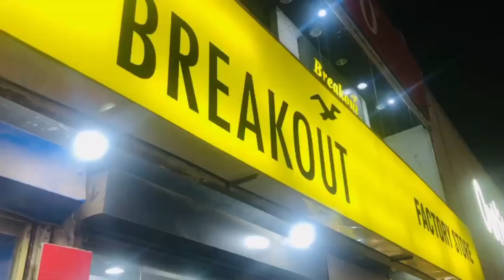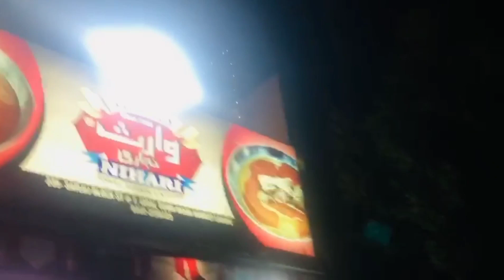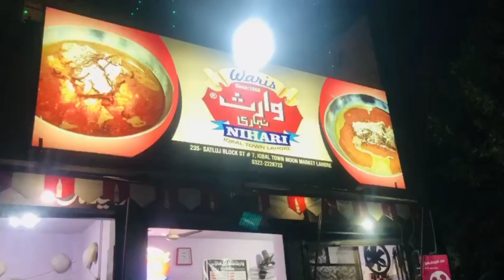کریم بلاک مارکیٹ سے انتہائی سستی شاپنگ کی 🛒❤️🛍️ اور مذیدار چکن منچورین اور ایگ فرائیڈ رائس 🍛💗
Is video me hum ne Cream Block market explore ki or bohat achi or reasonable shopping ki🛍️🛒 or laddu khaye / Waris Nihari khayi or family ke sath acha sa dinner kia❤️ / Egg fried rice banaye 🍛💗 #